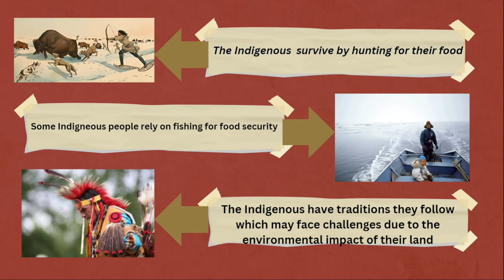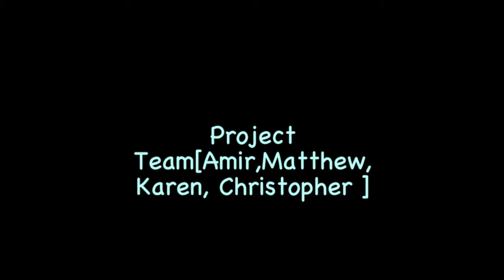Unveiling the challenges faced by first nation communities ￼￼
Special thanks to @d-id for the AI talking avatar and @Anyutinyiglazki for their amazing music which gives a soul to this video, This group project explores the challenges and resilience of First Nations communities today, combining research, AI narration by Aiyana, and First Nations music for an immersive experience.